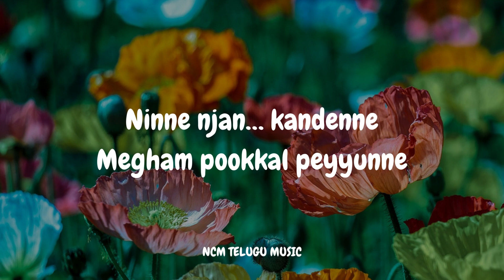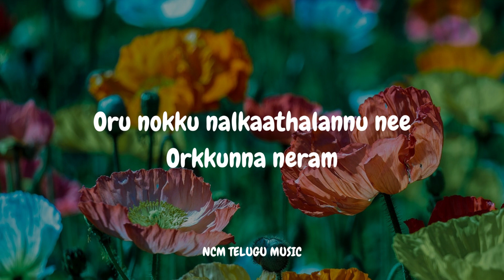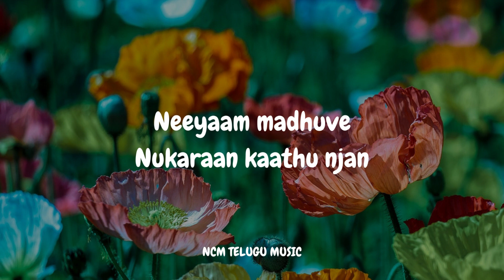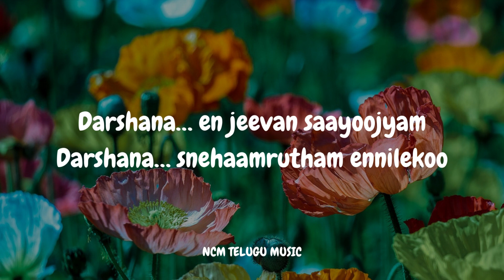Darshana Lyrical song | Hridayam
Darshana lyrical video From Hridayam

Get obsessed by watching the video

Lyrics of the song in the video

Ninne njan… kandenne
Megham pookkal peyyunne
Onnaavaan njanenne
Nenjil theerthoren
Pranaya prapanchamitha
Darshana… sarvam sana nin sourabhyam
Darshana… en jeevan saayoojyam
Darshana… snehaamrutham ennilekoo
Darshana…

Nee pokum vazhiyil
Manam kaathu ninnu
Oru nokku nalkaathalannu nee
Orkkunna neram
Kanalaanu nenjil
Maruvaakku chollaathathenthe…

Ethu naalathil
Moodi vachaalum azhake…

Manasu thediyethunnu
Ninte ee punchiri…
Neeyaam madhuve
Nukaraan kaathu njan
Darshana… snehaamrutham ennilekoo
Darshana…

Onnaavaan njanenne
Nenjil theerthoren
Pranaya prapanchamitha
Darshana… snehaamrutham ennilekoo

Darshana…
Darshana… darshana…
Darshana… snehaamrutham ennilekoo
Darshana…

DISCLAMER - The audio content in This video does not belong to us
                                                                                - NCM TELUGU MUSIC

            CONTENT LIKE THIS              - NCM TELUGU MUSIC